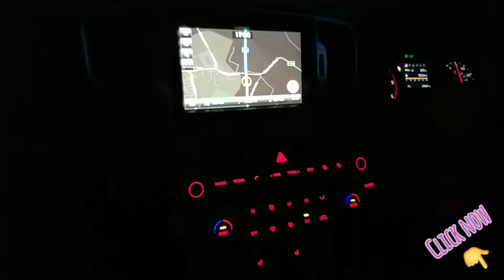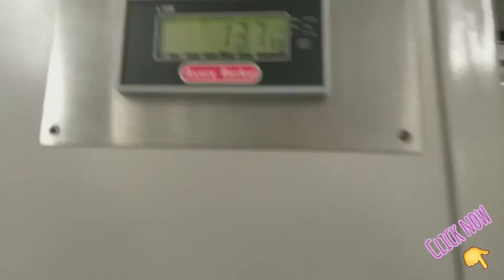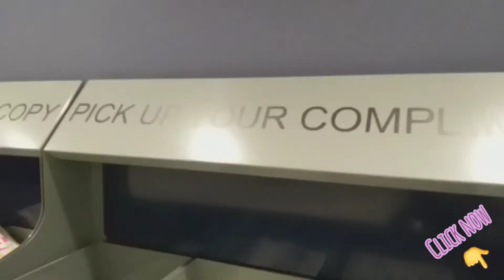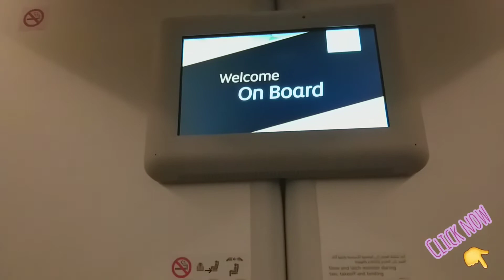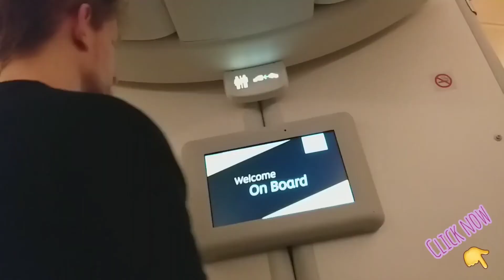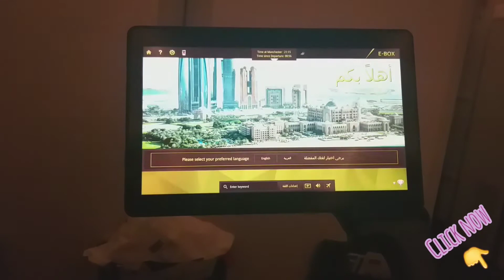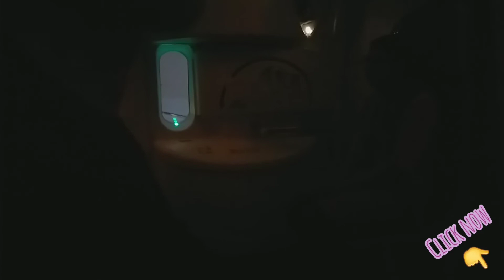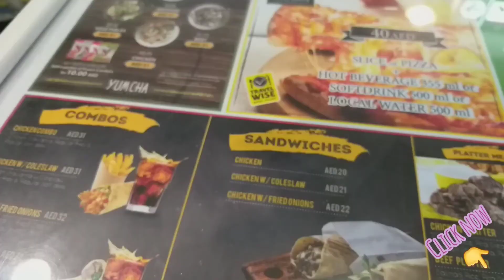GOING HOME TO PHILIPPINES / Bakasyon SA PINAS / MANCHESTER TO PHILIPPINES / 19 hours travel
first time to go back to philippines after 10 months. this is a long flight again for Gustav at 19 hours all in all but at last uuwi na sa Pinas sa 2020. Ikaw kelan ka uuwi?

I will post videos about our every day life as a married couple and a new parent. How i adjust with where i came from and with what UK is offering me now.

I hope i made a knowledgeable video for all of you. Watch out for the next vlog because there's a lot to talk to.

P.S. as a new vlogger i still have watermarks on where i edit my video , because I don't want to pay yet. haha